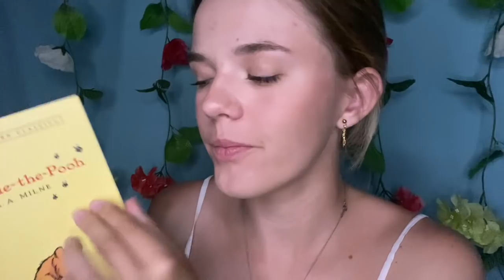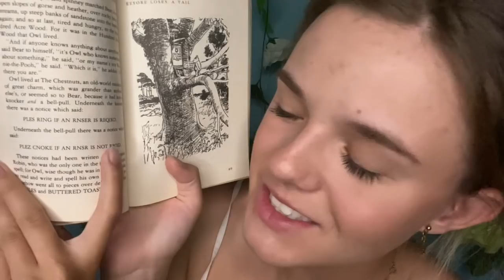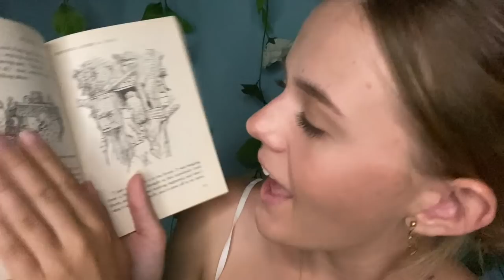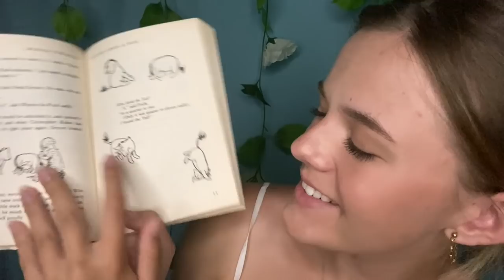ASMR For Charity - Reading To You Before Bed 📖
This month's Charity is the Ontario Coalition Of Rape Crisis Centres Please spread the word about this video so we can raise as much money as possible for the charity through ad revenue!

Some numbers to call (other than 911):
The Toronto Rape Crisis Centre/Multicultural Women Against Rape provides a free 24 hours a day, 7 days a week crisis line service.

Triggers:
-tapping
-page flipping
-whispers